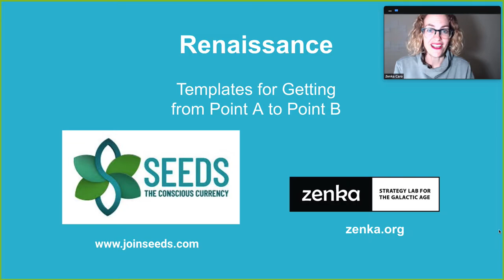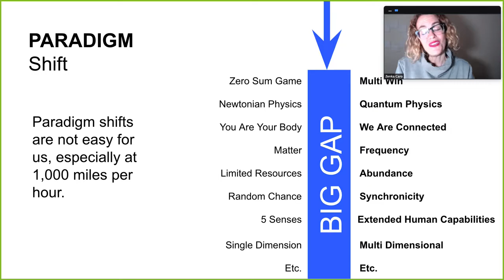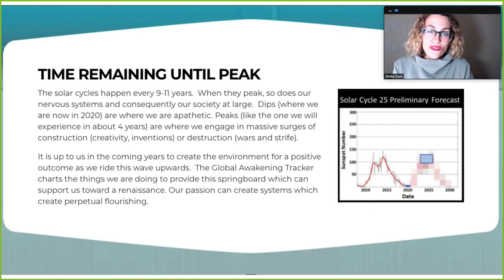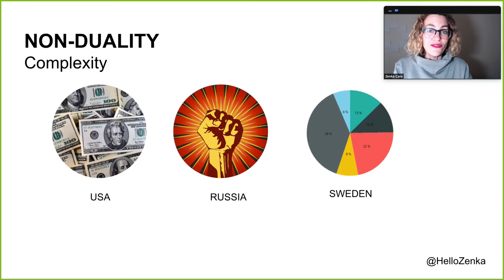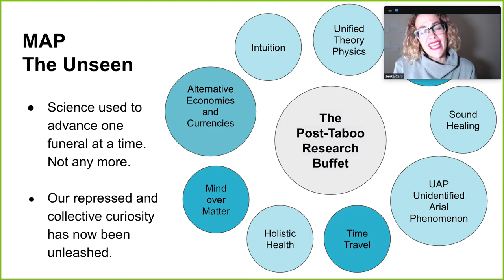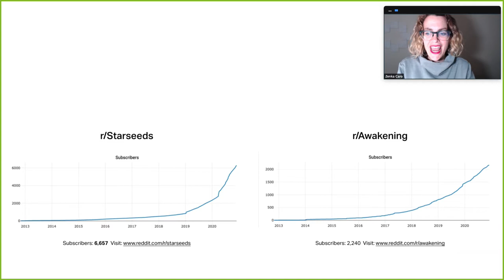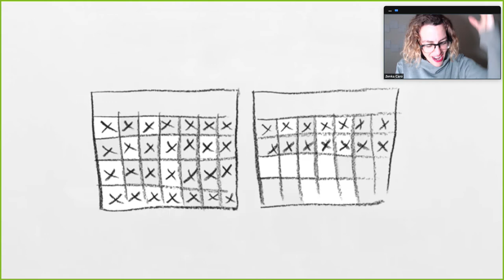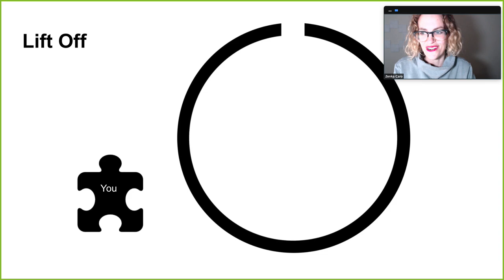What we need to cause a global renaissance in 2021: data viz, a passion economy & citizen science.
This is my gap strategy download on what we need to do for lift off.  This 12 minute talk was given at the Seeds Crypto event - an 18 hour non stop global broadcast lifting us from 2020 into 2021.

In this fast paced presentation I cover how data visualization and collective intelligence can create a layer above search to show what is working for who, when and where based on time and cost.

I also talk about why the trails of 2020 (aka the pandemic and the chaos) were such a blessing in disguise based on consciousness research from IONS (Cassandra Vieten and the Institute for Noetic Science).

I also cover the new and exciting frontier of citizen science - and why the post taboo research buffet is so exciting.  I describe the launch of my new project - a citizen science platform to explore dimensions and non-human intelligence.

And finally I talk about my new project, the Passion Based Economy, which uses gamification to push individuals to step in to design new lifestyles and templates and products.

Seeds is a payment platform and financial ecosystem to empower humanity and heal our planet. The live event website is at

Hope everyone has an incredible year in 2021 as we deconstruct and reconstruct.